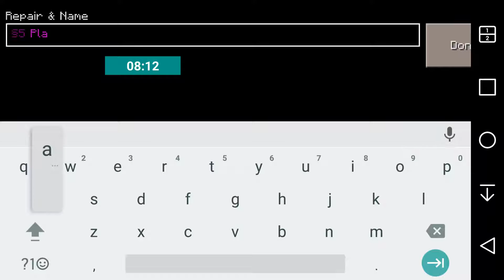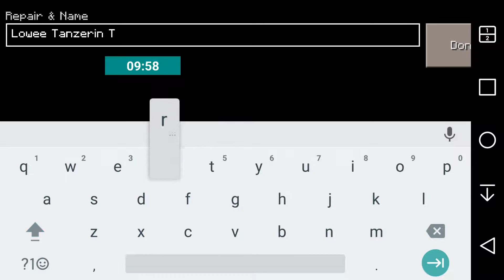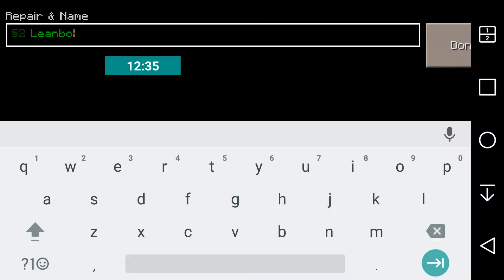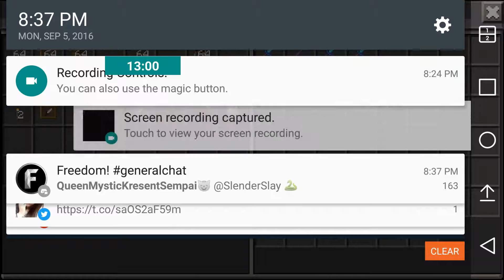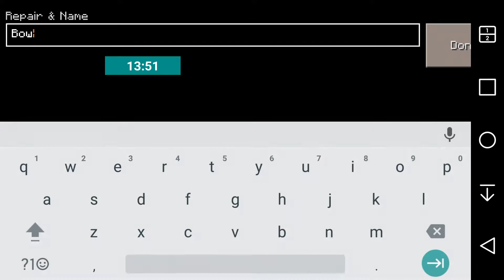MCPE Kingdom Craft season 1 ep1 w/intro